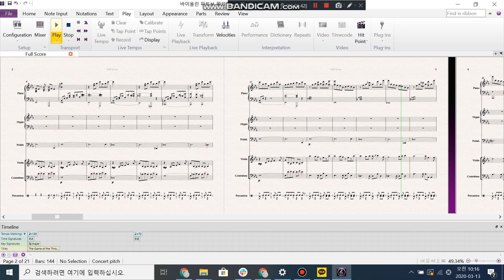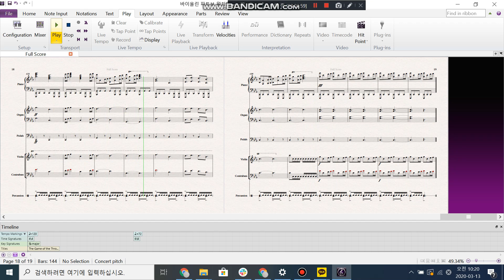[악보/편곡/게임ost]메이플스토리&왕좌의게임[Maple&Game of the throne]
추억의 메이플스토리 로그인 배경음악과 루디브리엄 배경음악, 그리고 드라마 왕좌의 게임의 메인테마가 메들리로 만났습니다. 최고의 음악그룹, 키조이스의 라이브연주로 즐기고 싶으시다면? 3.19 목요일 낮 12시 합정에서 만나요!